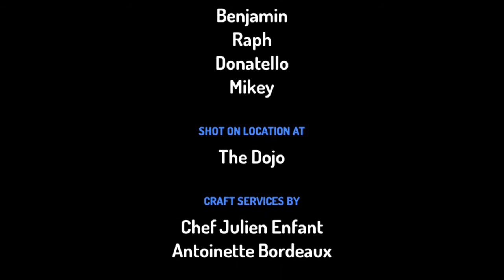TMNT Minis Season 9 finale clip